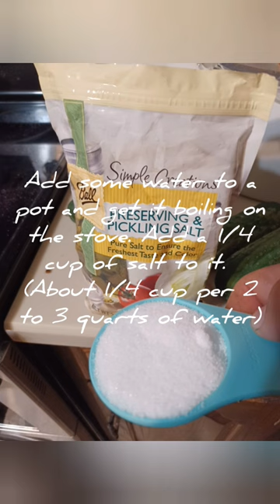River Boys- Blanching some green beans out of the garden!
Music- One Must Fall 2097 from Epic Games 1995 PC. Best 2D fighting game ever